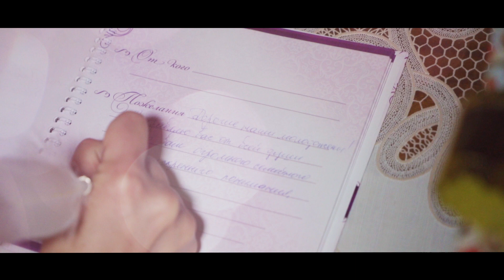Яков и Екатерина. (2.11.2018)